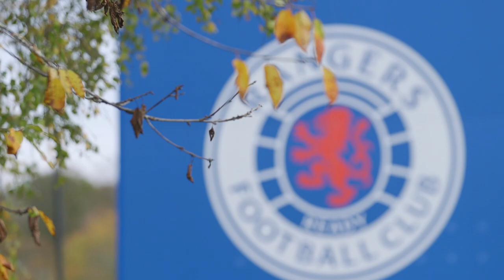TRAINING GROUND | Show Racism the Red Card | 28 Oct 2022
The players proudly supported Show Racism the Red Card in training this morning ahead of tomorrow's match against Aberdeen.